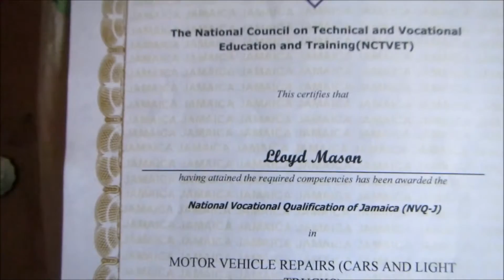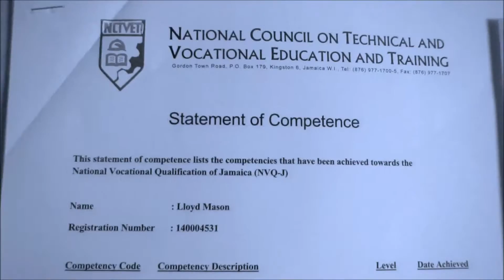How to check front end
hey guys! its been sooooo long since my last upload. i bee grinding very hard and im back at it again with even more energy and a better camera. im getting better guys.